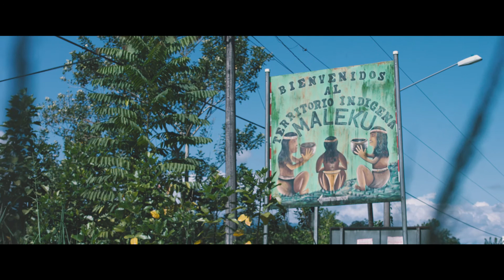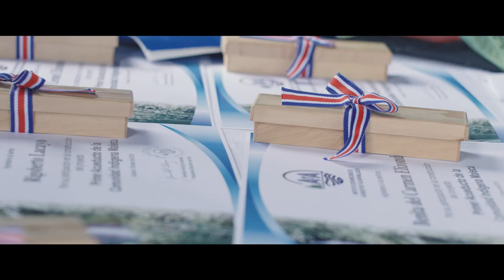BID - AyA | Malecu